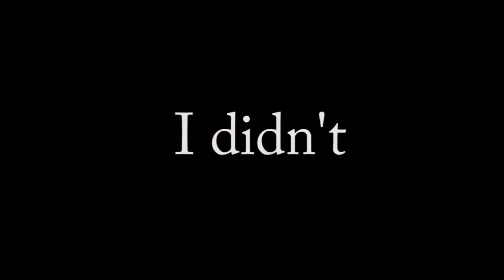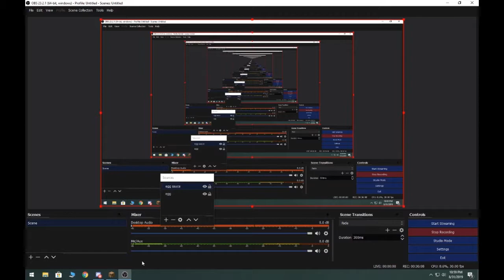Guardian Smp Day 2; The Goose Caboose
Geese Cabeese